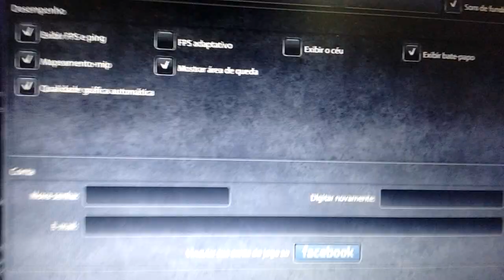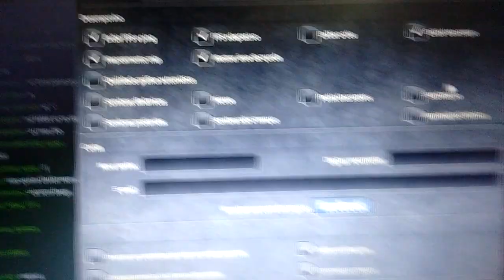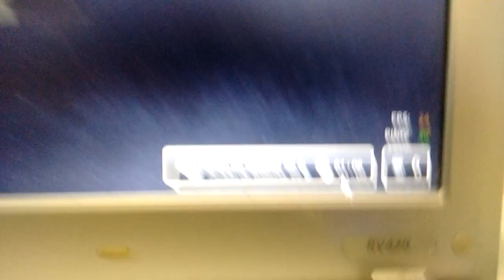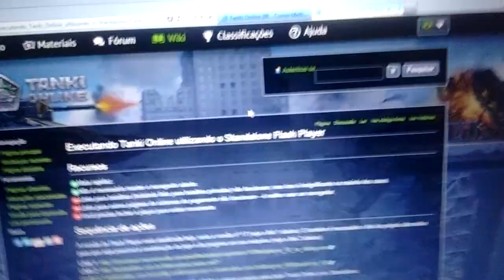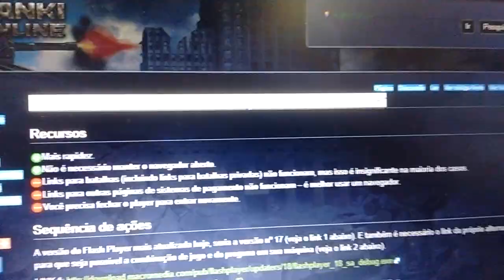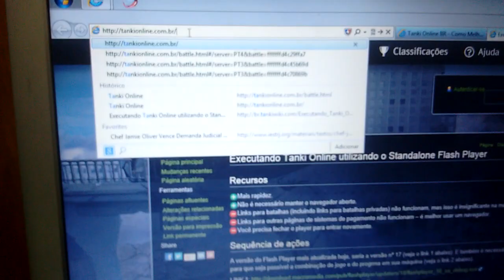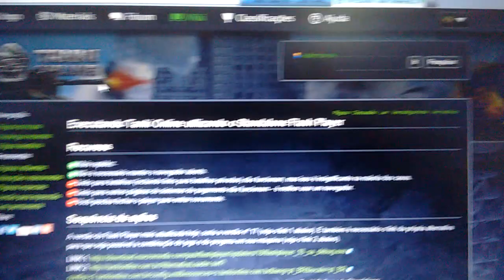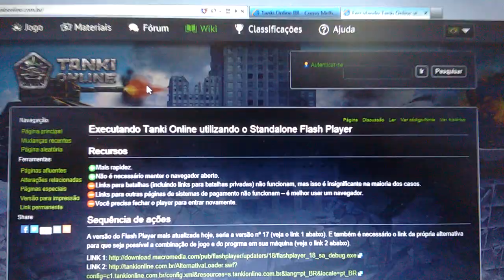Como melhorar o FPS e PING do Tanki Online!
Baixe o Flash Player para menos lag(aviso:um computador ruim demais pode não aguentar, apesar de o Flash ser leve)